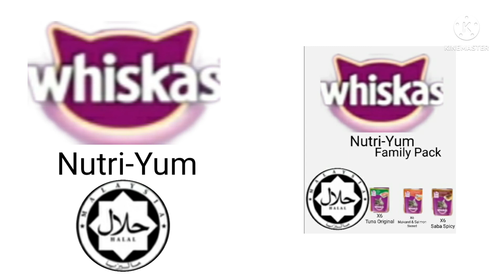Whiskas Nutri-Yum Family Pack TVC